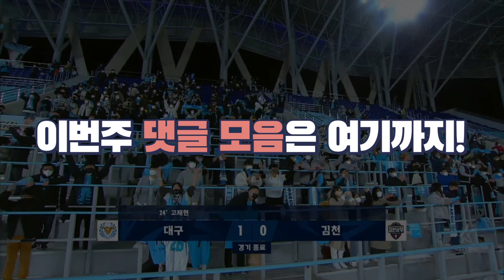선수와 심판이 운동장에서 정면 충돌.. 누구 과실인가요?ㅋㅋㅋ[댓글모음]